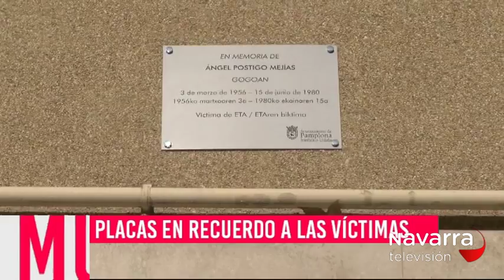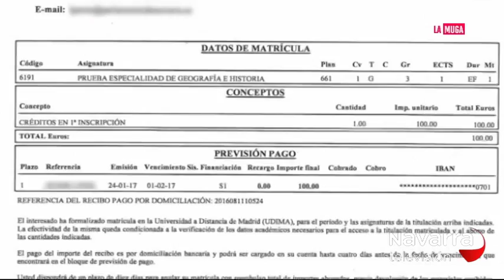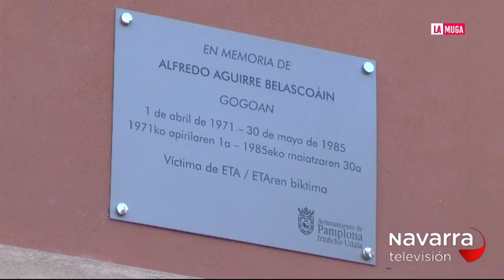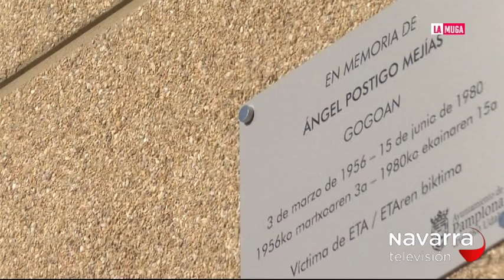LA MUGA 22/01/2018 PARTE 1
DEBATE DE ACTUALIDAD POLÍTICA CON LOS ANALISTAS CARLOS PÉREZ-NIEVAS,  JAVIER MARCOTEGUI, JOSEBA ECEOLAZA Y FERMÍN CIAURRIZ.